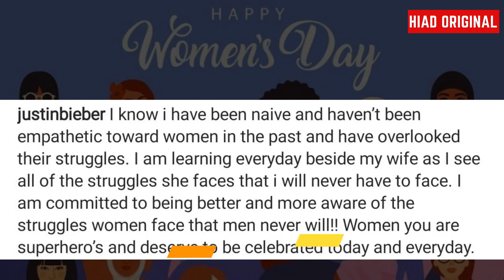Justin Bieber Admits He Hasn't Been 'Empathetic Toward Women In The Past'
Title: Justin Bieber Admits He 'Overlooked' Women's Issues in the Past

Description:
For those that think Justin wronged Selena with his whole approach to ending his relationship with her only to move on to marrying Hailey Baldwin shortly after may take some comfort in his acknowledgement that he ‘overlooked’ women issues in the past.

Though he wasn’t specifically addressing the Selena issue he did take time to reflect on his past thoughts and actions and shared his feelings in an Instagram post on Monday 8th March during International Women’s Day.
“I know I have been naïve and haven’t been empathetic toward women in the past. And have overlooked their struggles,” he wrote.
“I am learning everyday beside my wife as I see all of the struggles she faces that I will never have to face. I am committed to being better and more aware of the struggles women face that men never will!!”
He called women “superheroes” who “deserve to be celebrated today and every day.”
Seems like the 27 year old has come a long way and is becoming more mature, perhaps Hailey Bieber was a positive influence on him afterall.
Earlier this year, on the 7 year anniversary of his 2014 arrest for drag racing and a DUI in Miami he opened up about how far he had come. Writing on Instagram he said;
“7 years ago today I was arrested, not my finest hour. Not proud of where I was at in my life. I was hurting, unhappy, confused, angry, mislead, misunderstood and angry at God,”

“All this to say God has brought me a long way.”
Back when he was arrested he was ordered to donate $50k to charity and complete 12 hours of anger management classes. As he reflected back, he told fans to let the past be a “reminder” of how far they have come. Good advice Justin.
Definitely sounds like this heart throb has gone from being lost in his ways to having found himself. Tell us what you think?